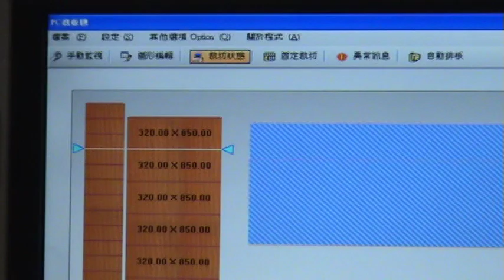邰展機械 TPS-PSN Double clamper PC rear loading panel / beam saw by TAI CHAN.後送料裁板機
The all new PSN series double clamper computer panel saw from TAI CHAN is designed and engineered with an additional vice-clamper, that allows for full utilization of cutting time to enhance high efficiency and greatly increased productivity.